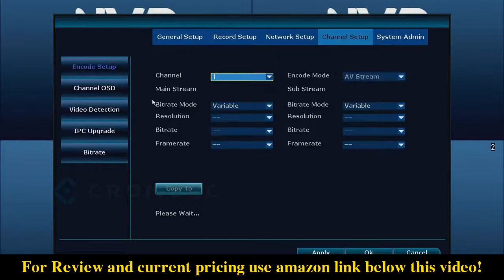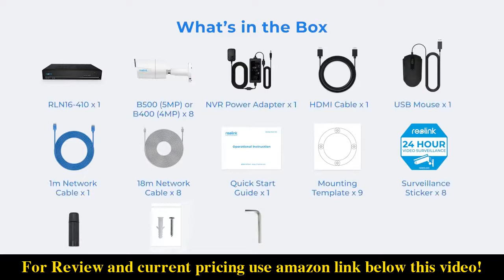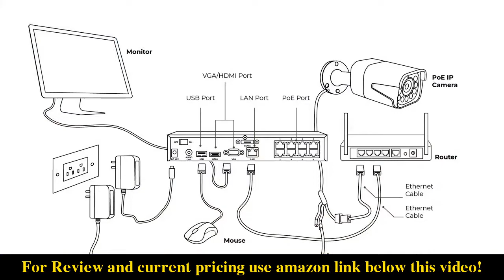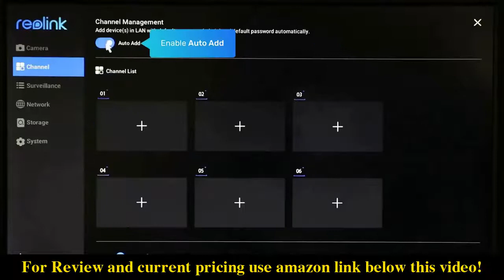Top 5 Best Camera System For Business 2022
1.  1080P Wireless Security Camera System
2.  Meeting Owl Pro - 360-Degree
3.  All in one with 10.1" Monitor Wireless Security Camera System
4.  ANNKE 5MP Lite Wired Security Camera System
5.  REOLINK 16CH 5MP Home Security Camera System

CenturyReview is a participant in the Amazon Services LLC Associates Program. I earn through amazon associates from qualifying purchases.